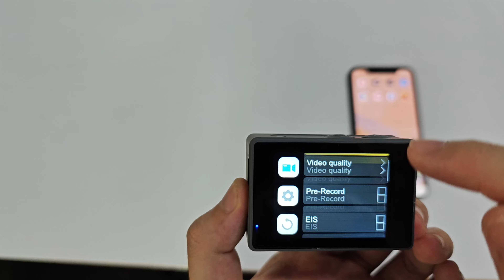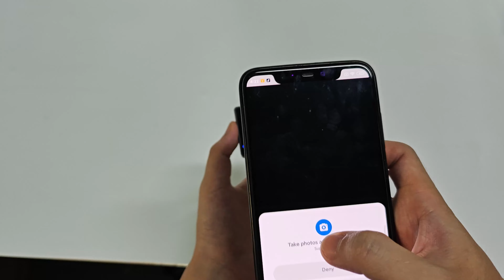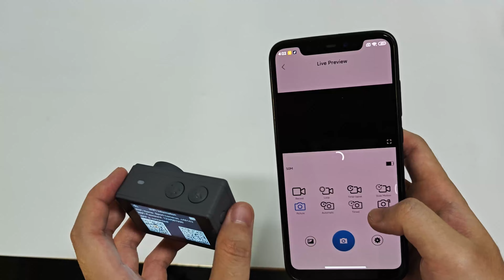AUSEK M40TR Action Camera User Guide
Some important operating steps for the AUSEK M40TR camera